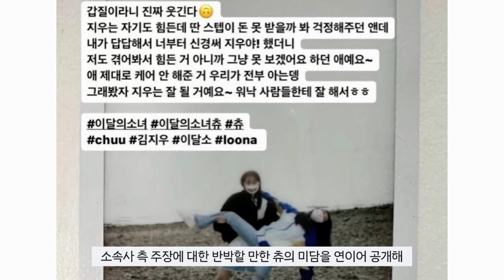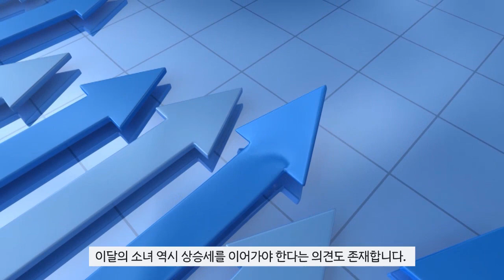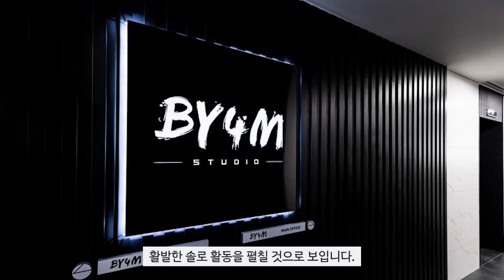이렇게나 빨리...??